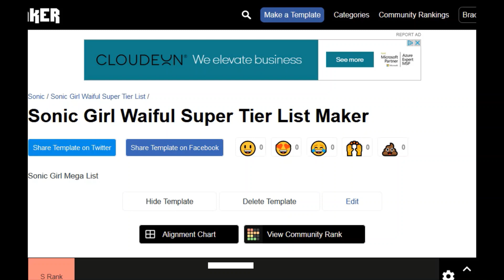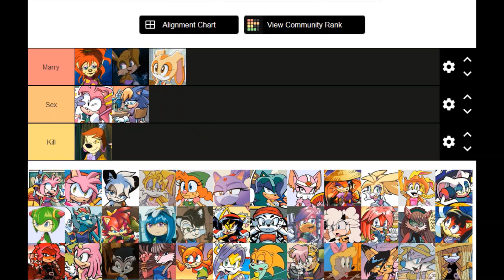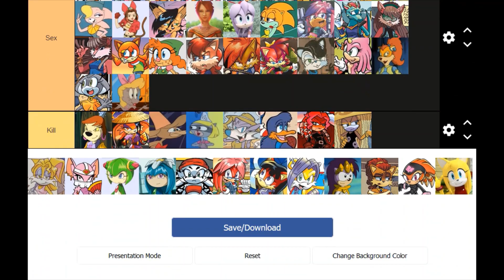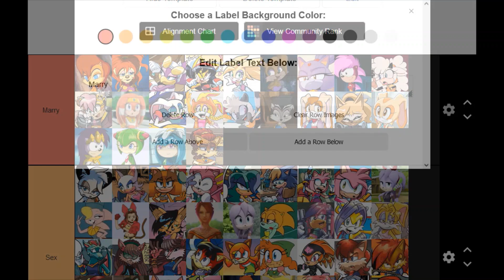Sonic Girl Tiermaker-Screw, Marry, Kill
It's the 30th Anniversary  of Sonic the Hedgehog today! So I put together a Tiermaker featuring 67 different Sonic girls from the games, Archie and IDW comics and tv shows. Now you can build your own proper waiful list.
Featuring some favorites like and Sally Acorn , Bunnie Rabbot from Sonic Satam. Mina Mongoose , Blaze the Cat , Amy Rose , Cream the Rabbit and best bird Wave the Swallow.

Featured from Furry Youtube Playfur Cinema